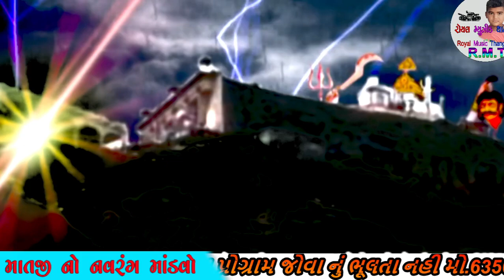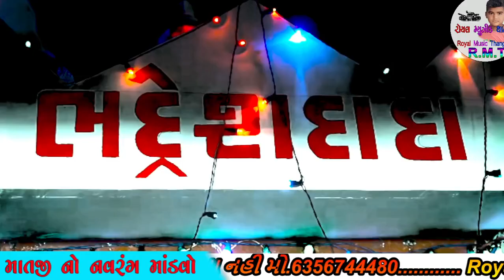સાત વર્ષનું બાળક કુવા માં પડયું| ડાકલા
🔴 Live - KHERANA LIVE MANDVO || JAYDEEP RAVAL KUVADVA || KALOTRA PARIVAR KHERANA
શ્રી શક્તિ ગાત્રાળ માતાજી તથા શ્રી વાછરાદાદા ના હરખના તેડા ( માંડવો )

🔴LIVE: ચામુંડા માતાજી બહુચર માતાજી નો માંડવો વિરગામા પરિવારનો માંડવો | વિપુલભાઈ રાવળદેવ
🔴Live - શ્રી ચામુંડા માતાજી નો 24 કલાક નો માનતાનો નવરંગો માંડવો ગામ ચાંદગઢ તા.15-11-2024 શુક્રવાર
લાખાવાડ તલસાણીયા પરિવાર નો નવરંગ માંડવો.||lakhavad

રાજકોટ થી લાઈવ || શ્રી મેલડી માં તથા સિકોતર માતાજી નો માંડવો || Rajput Chavda Parivar Rajkot ||

Singer ~ Raval dev
MeladiMa No Mandvo  ~ મેલડી મા નો માંડવો
Meladi Ma Na Dakla ~ મેલડી મા ના ડાકલા
MeladiMa Na  julaniya  ~ મેલડી મા ના જુલણીયાં
MeladiMa Na Prabhatiya ~ મેલડી મા ના પ્રભાતિયાં
Meladi Ma Ni Aarti ~ મેલડી મા ની આરતી
Meladi Ma Ni Varta ~ મેલડી મા ની વાર્તા
હિંગળાજ માં  નો  માંડવો-Hinglaj ma no mandvo
Live=Stream YuoTube
Live=માતાજી ના માંડવા
Live=માતાજી ના ડાકલા
Live=સંતવાણી લોક ડાયરો.
Live=રામામંડળ

Music=@shriveraisound

Live=Stream YuoTube
Live=માતાજી ના માંડવા
Live=માતાજી ના ડાકલા
Live=સંતવાણી લોક ડાયરો.
Live=રામામંડળ
લાઈવ કરી આપીશુ.

# Live mp3 songs
Description:-
Im not owner credited of real owner

|songs my Fast vlogs My fast songs

Member : “Gujarat YouTubers Association of Live Events”
Information:
♪ Title// :Live
           👇🎧🎧🎧   Also Listen on   🎧🎧🎧👇
Gaana :
JioSaavn ( With Hello Tune ) :
Wynk ( With Hello Tune ) :
YouTube Music :
Amazon Music :